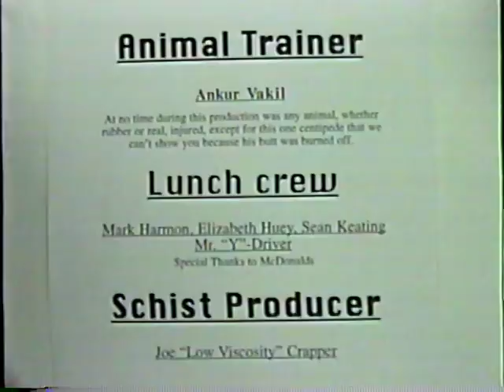physscihonors1994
Walnut High School Physical Science Honors summer school class of 1994 slideshow. Shot in HD (Hardly any Definition) with an old fashioned VHS camcorder glitches and all. The tape was just discovered and digitized for everyone's enjoyment. Pass it on...